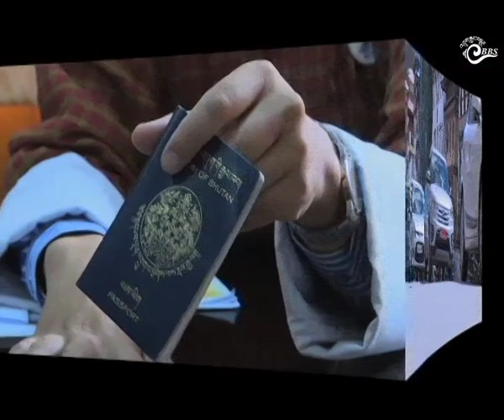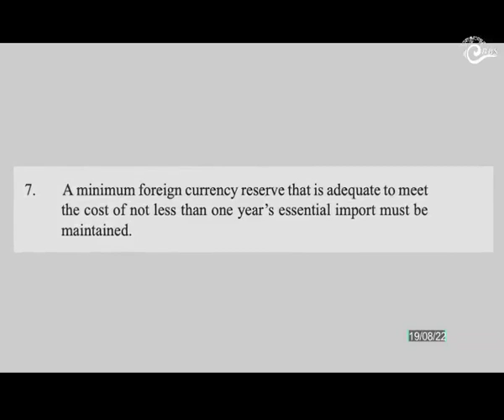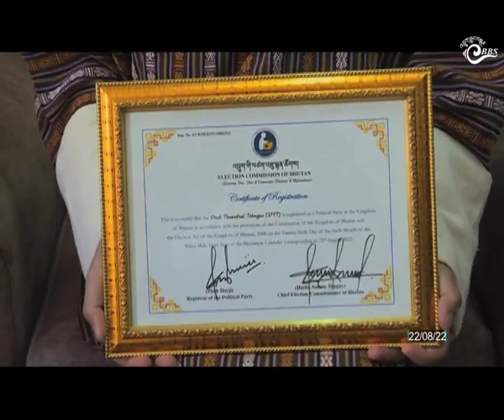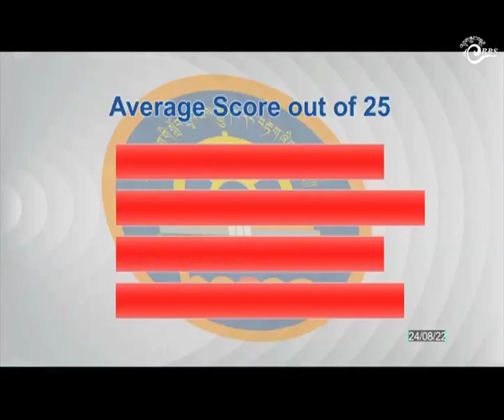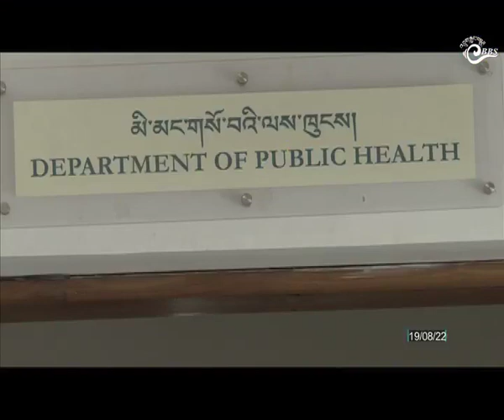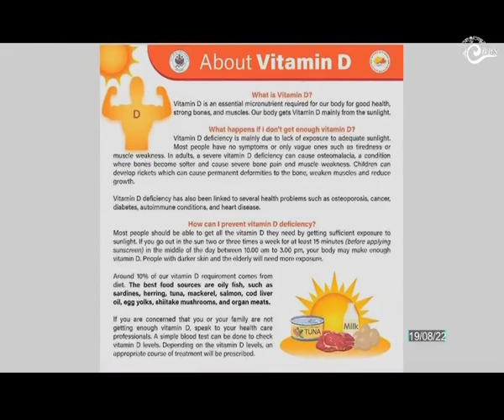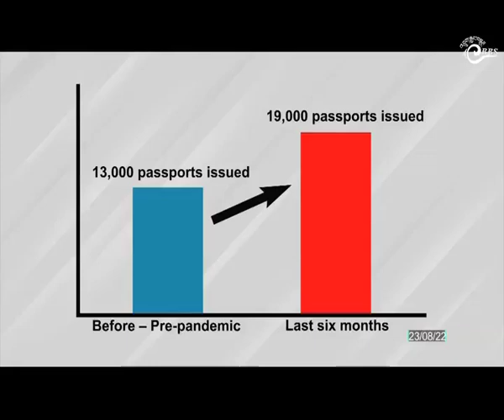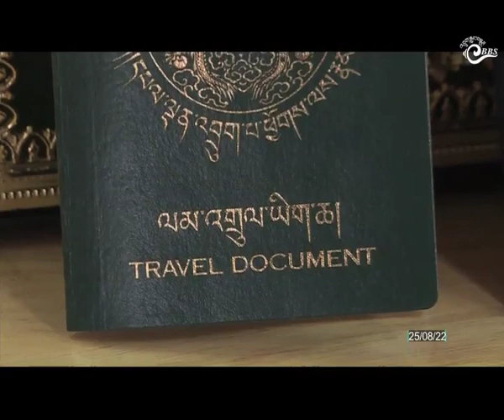Bhutan This Week (August 19 - August 25, 2022)